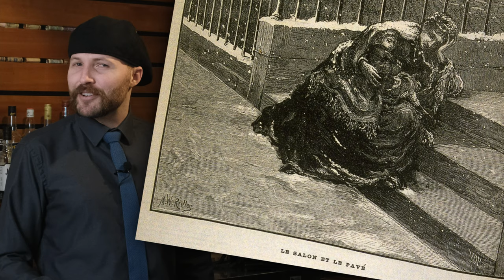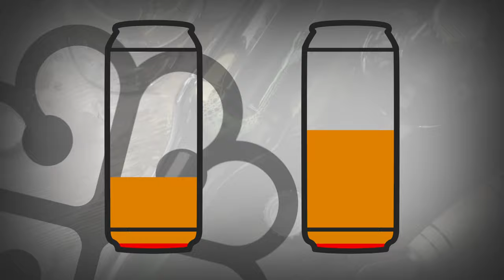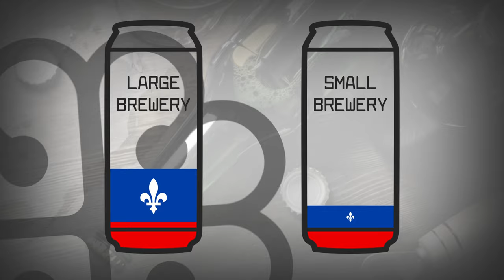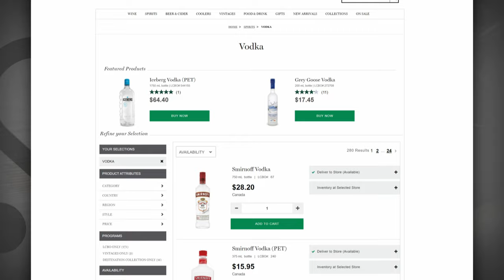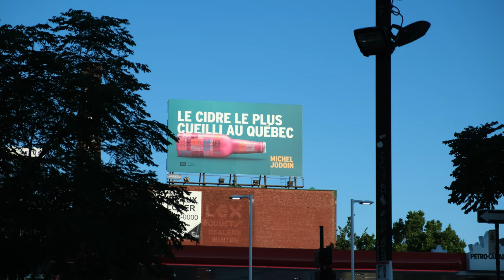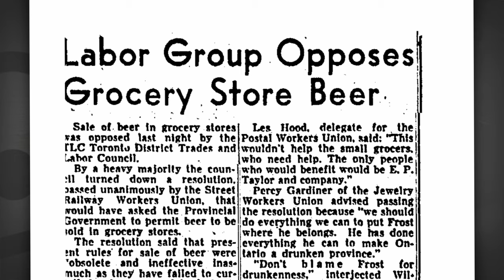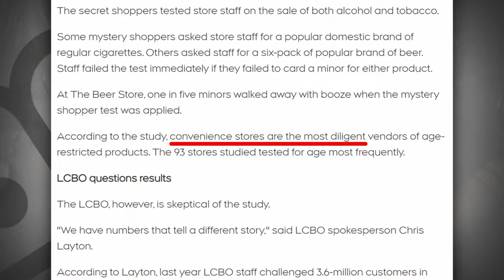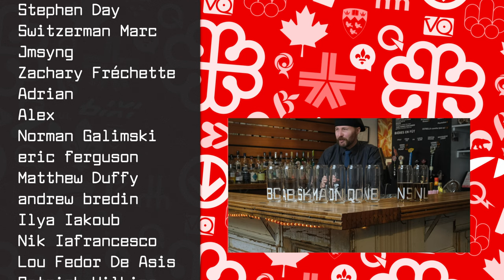The Canadian Economy Is Broken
When you want to buy tobacco, you can go to almost any store, but when you want to buy alcohol, you are usually confronted with the odd remnants of the 30s prohibition era. Liquor control boards, meal requirements and protectionist tariffs that make it feel like Canadian provinces are the ones needing a free trade agreement with each other. What is going on?

References & Sources
27](U7&U16)
28](U15)
67]rapport_2015_sommaire.pdf(p35)
68]toolkit-responsible-tobacco-retailers-british-columbia.html